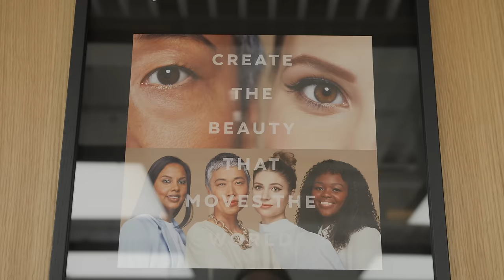A Day in the life of a Hairstylist - Part #1 Models, Fashion and Hairdressers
Every wondered what its like to be a traveling hairstylist? Doing shows and being on the road? Join Australian Hairstylist Adam Ciaccia as he ventures outside of the salon environment and embarks on  a 2 day trip to Melbourne representing Matrix Australia as an artist in a massive Australia fashion industry event

Video created by @MagnaMater ‘Crewcible’ Productions